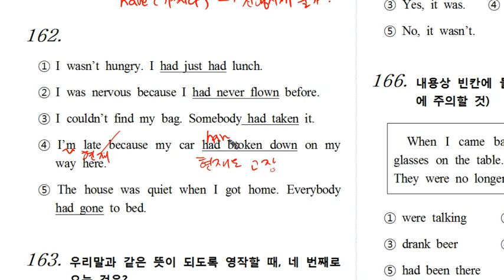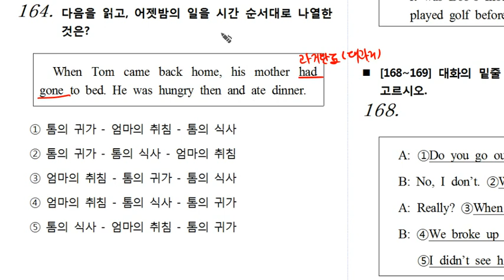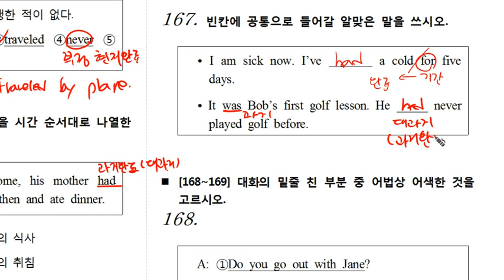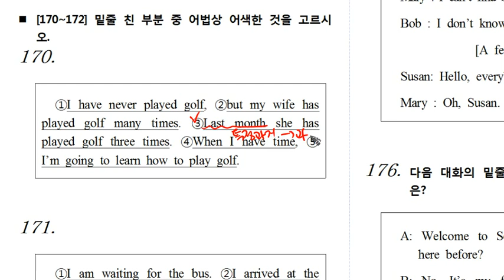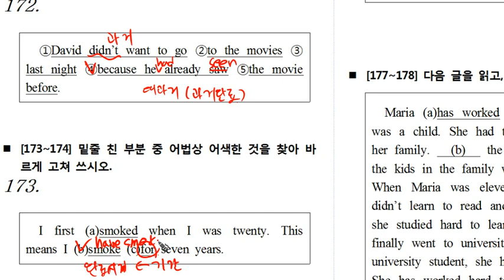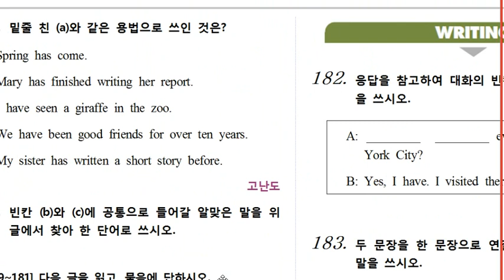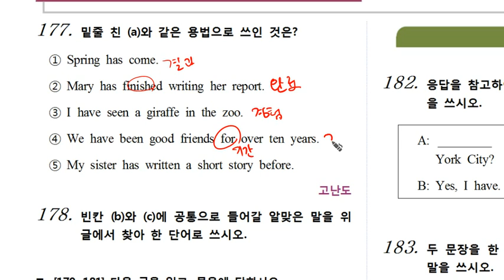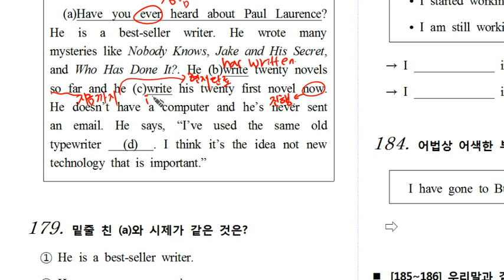mix1 9탄 0161